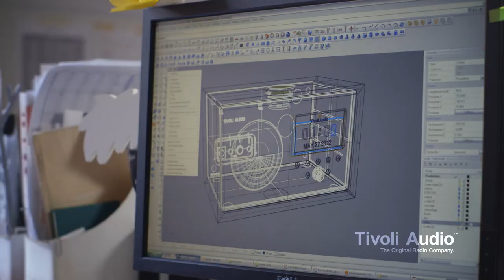Style your Tivoli Audio Albergo Radio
One model, countless ways to create your style.

Make your Albergo table radio your own by housing it in a beautiful Tivoli Audio cabinet made especially for the Albergo radio. Classic wood finishes, such as Walnut, Cherry, and Black Ash, are available, as well as a full line of custom cabinets.

Each custom cabinet has been designed and handcrafted in Italy. Pick from the many luxurious finishes, including wood veneers, beautiful fabrics, and sumptuous leathers. These superbly finished cases are ingeniously designed to effortlessly slide on to the Albergo.

In a short period of time, without much effort, your Albergo radio will be transformed. Not only can you pick the perfect color Albergo radio to express your style, but now you can wrap the radio in one of the many cabinet options, taking personalization to a whole new level.

Which of the 80+ different combinations fits your life-style?